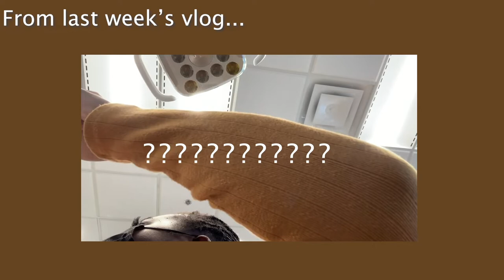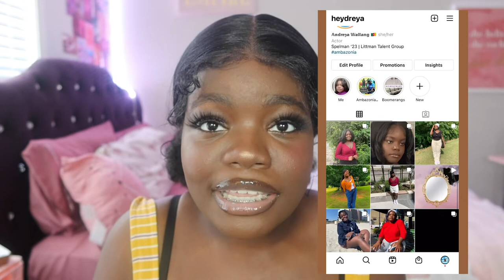I *stupidly* applied my own power chains and color bands…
So... Obviously, this wasn't one of my brightest ideas... I hope you all found my stupidity entertaining!!

HEALLILY Dentist Orthodontic Ligature Ring Placement Tool Dental Device Type Elastometric Rings Placer Ligation Gun for Oral Care(Red)

Orthodontic Ligature Ties, Multi-Color Orthodontic Elastomeric O-Rings Braces Rubber Bands, Assorted Dental Ligature Elastic Rubber Ties, 1040 Pcs
ie=UTF8&psc=1

AnhuaDental Colorful Orthodontic Braces Rubber Chains,Dental Rubber Chains for Braces Power Chains for Orthodontic Treatment

Instagram, Tik Tok, Twitter: @heydreya

Posting days are Saturdays.

What do I use to film? Canon g7x mark III
What do I use to edit? Adobe Premiere Pro 2020

What’s my ethnicity? Bantu (Cameroon)
Am I in school? Yes, I’m a junior at Spelman College studying Comp Sci.
What's my zodiac sign? Scorpio